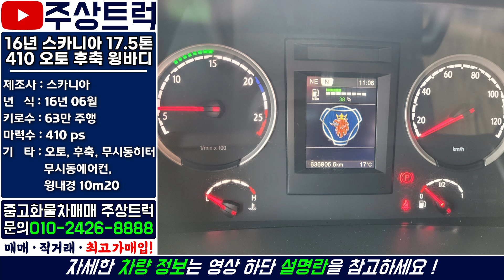중고수입트럭매매 전문! 주상트럭 ! 매장입고! 16년 스카니아 17.5톤 g410 오토 후축 윙바디 10m20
ㆍ 매물번호: 2-66번
ㆍ 차  명  : 스카니아 17.5톤 410 오토 후축 윙바디 10m20
ㆍ​ 연  식  : 2016년 06월
ㆍ 키로수 : 63만km
ㆍ​ 마력수 : 410마력
ㆍ 기  타  :​ 후축, 오토, 윙내경 10m20, 무시동히터 & 무시동에어컨

2.5톤 ~ 25톤 중고트럭 영업용번호판 개별넘버